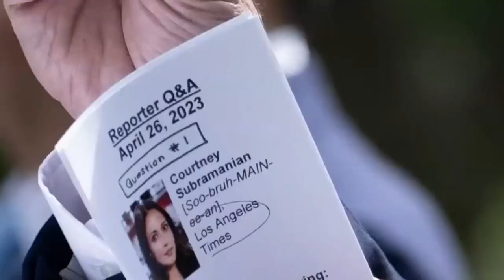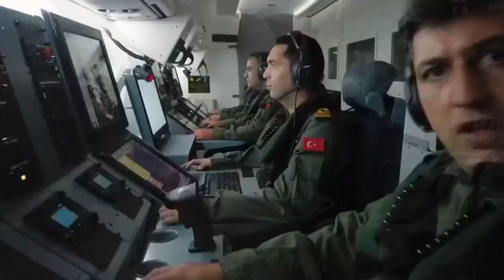Erdoğan 7’li Masayı MUM Gibi ÜFLEDİ! Oyları Yere Çakıldı!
TEK hedefleri Batı'ya şirin gözükmek.
Millet İttifakı'ndan bahsediyorum.
Bunu açıkça ilan ettiler.
"İktidara gelirsek Batı ile iyi geçineceğiz" dediler.
Hatta o masaya "Batı'dan afferim alacağız" diyen lider bile oturttular. Peki o Batı'yı neden bu kadar çok seviyorlar? Terörle mücadelemize tek bir destek dahi vermeyen Batı'dan bahsediyoruz. PKK'ya tüm Batı başkentlerinde bürolar açtırdılar. O sokaklarda, caddelerde toplanan milyarlarca dolarlık haracın Kandil'e gönderilmesini sağladılar. Hem de İstihbarat örgütlerinin kontrolünde.
PKK'nın uyuşturucu satarak Batı şehirlerinde dünyanın en büyük baronu olmasına göz yumdular. Meclis kürsülerine çıkardıkları teröristlerle Türkiye'ye küfür ettirdiler. Buna da demokrasi, düşünce özgürlüğü dediler. Terörü beslediler, büyüttüler, tırlarla silah ve para yağdırıp, binlerce şehidimizin dökülen kanında pay sahibi olup, bize karşı katil olmayı seçtiler.
Darbeleri desteklediler.
Alt yapısını kurdular. Eski Türkiye'yi kucağa oturttular.
Kalkmak isteyeni silahla, tankla indirdiler. Yıllarca bizi istedikleri gibi yönettiler.
Önüne geleni AB'ye leblebi gibi alırken, Türkiye'nin çok gerisinde olan ülkelere kapıları açarken bize sırt döndüler. Senelerce kapılarda beklettiler. Eski Türkiye'nin liderlerine "Bugün git, yarın gel" diyerek yalvarttılar. Silah ambargoları uyguladılar.
Hava savunma sistemi istedik vermediler. Yıllarca beklettiler. Parasını ödediğimiz savaş uçaklarını bile hangarlara kilitlediler.
Kendi silahlarımızı, uçağımızı, gemimizi, füzemizi yapıyoruz diye ayağa kalktılar. Etrafımız iç savaşlarla yangın yerine dönüp, topraklarımıza füzeler düşerken, öküz gibi seyrettiler. Türkiye terörle uğraşamasın, bölgesindeki savaşlarda zayıf kalıp yansın diye kendilerini yırttılar.
FETÖ terör örgütünü kurup, insanlarımızı öldürttüler. Humeyni benzeri bir teröristi tepeye oturtmak için darbeye yönlendirdiler. CIA'nın üst düzey ismi Graham Fuller'e kitap yazdırıp, FETÖ'yü dünyaya "Ilımlı İslam" diye pazarladılar.
Okullarında CIA ajanlarını öğretmen kisvesiyle çocuklara musallat ettiler.
O okullardan yetişenlerle bulundukları ülkelerde darbe yapmayı, yönetimleri ele geçirmeyi planladılar. 15 Temmuz'un ertesi gününde İngilizleri "Çok sayıda vatandaşımız var" diyerek Akdeniz sahillerine Kıbrıs'taki üslerden 50 bin askerle sokmaya kalktılar. O gece PKK'yı Güneydoğu'da bağımsızlık ilan ettirmek için pusuya yatırdılar.Türkiye'yi parçalara ayırmak, Akdeniz- Ege ve Karadeniz'deki trilyonlarca dolarlık enerji rezervlerimize konmaya kalktılar.
Bizi kendi denizlerimizde karaya hapsetmek için Yunanistan'ı üzerimize sürüp, yanında yer aldıkları Atina'ya silah, uçak yağdırdılar. Savaş gemilerini Yunanistan donanmasının hizmetine verdiler. PKK ile ittifak yaptılar, FETÖ terör örgütüne tüm Batı başkentlerinde kucak açtılar. Örgüt liderini CIA korumasına aldılar.Bu ülkede dökülen her kanda bunların kirli elleri vardı.
Yetmedi, ekonomik saldırılar düzenlediler. Seçimlere müdahale edeceklerini, muhalefete "Verimli liderle" yardım ederek Erdoğan'ı mutlaka indireceklerini açıklayan Amerikan Başkanlarını bile göstere göstere gözümüze soktular. "Kontrol edemediğimiz, sözümüzü geçiremediğimiz Türkiye çıkarlarımızı baltalar" diye askerleriyle siyasetçileri ile ekranlardan taştılar.
"Karadeniz ve Akdeniz'deki çıkarlarımızı ancak yönetilebilen Türkiye ile güvenceye alabiliriz" diyen Batı ülkeleri, "Ele avuca alma" operasyonunu açık açık söyleyecek kadar zıvanadan çıkar hale geldi.
Türkiye'nin gittiği, ilişkilerini geliştirdiği her ülkede ya iç savaş çıkardılar ya da darbe yapmaya kalktılar.
İşte 100 yılı aşkın süredir Türkiye düşmanlığı yapan, ecdadımızın kurduğu imparatorluğu içimize sızarak parçalara ayıran bu Batı'ya "Şirin gözükme" sözü verip "Afferim alma" sözünü aldığını beyan eden bir Millet İttifakı var ortada. O Batı geçmişte IMF'le girmişti bu ülkeye.
O dönemin Maliye Bakanı Güneş Taner "40 milyar dolar borç verdiler ama ben göremedim o parayı. Buhar oldu" demişti. O 40 milyar doları ve faiz borcunu bu halk inim inim inletilerek, kemer sıkma politikalarına marıuz bırakılarak ödedi. "Bankaları hortumlayan banka sahiplerine vereceksin" dedi IMF. Batıdan gelen talimatı emir telakki ettiler. Çünkü para ancak öyle geliyordu.
Onlar kime verilecek derse veriliyor, hangi madeni, enerjiyi isterse kurdelalı paket yapılıyordu. Bu bir zorunluluktu. Bedava para yoktu.